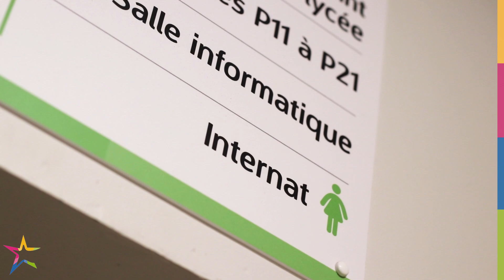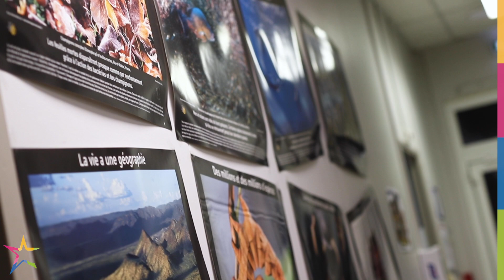Film de présentation des Internats à LA SALLE SAINT LOUIS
Vidéo spécifique des Internats, niveau 6ème à la Terminale.